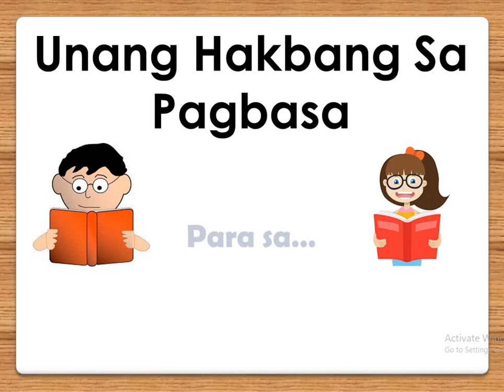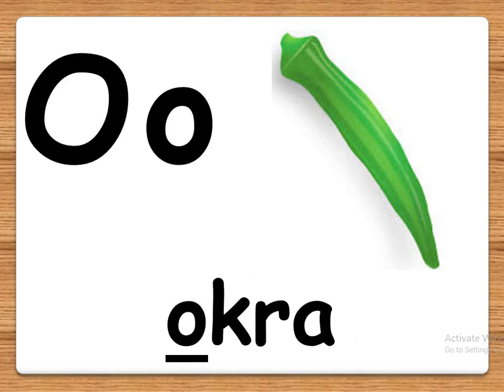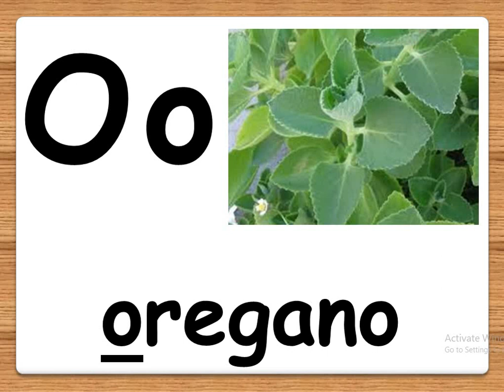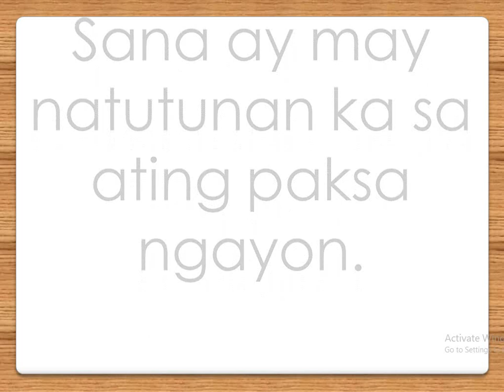Unang Hakbang Sa Pagbasa para sa Kindergarten / Part 4-Letrang Oo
Hi!  I hope this will once again be of helpful to you fellow teachers and parents in developing reading readiness of our children specially that we are in a "New Normal" educational learning process.